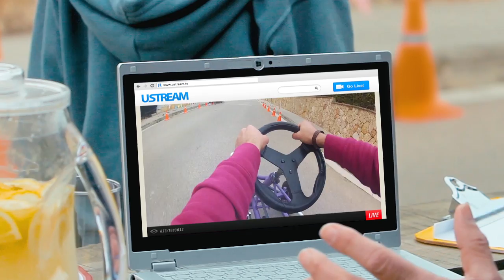Panasonic HX-A100, Real Time Broadcasting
Thanks to the A100's built-in WiFi, you can set up a Real Time Broadcasting channel on Ustream using your smartphone, then share your experience live with your friends and family. Memorable scenes can be streamed as videos to the Internet while you are recording in Full HD.